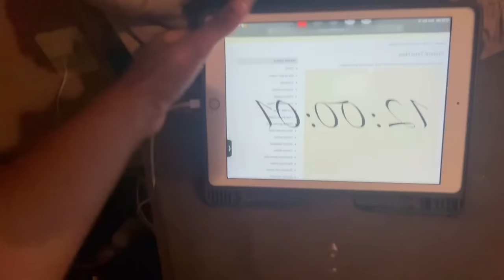17th BIRTHDAY VLOG + PREP|NAIL, HAIR, LASHES, DINNER, NEW PIERCING, ETC| ThePaytonB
Hey loves!

Welcome back to another video today we have My 17th birthday vlog. Be sure to tune into the next upcoming videos and I hope you enjoy!

comment video ideas you guys want to see from me!!